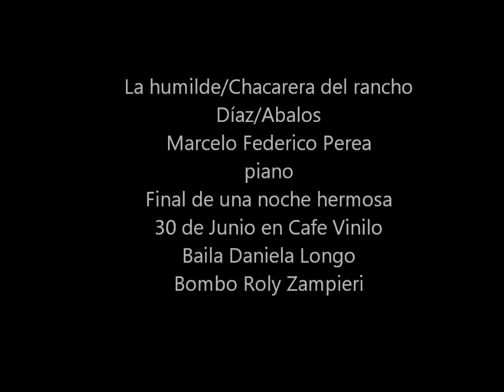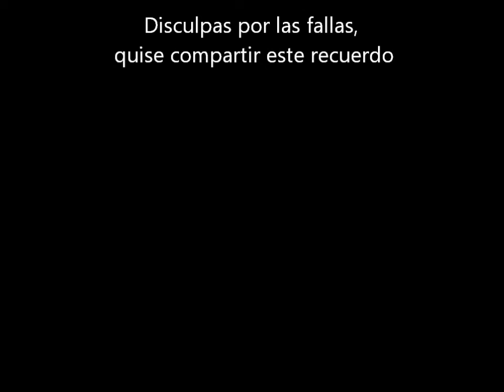La humilde/Chacarera del rancho. (Díaz-Abalos)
Final Café Vinilo, Sábado 30 de Junio de 2018
Marcelo Federico Perea, piano
Daniela Longo, danza
Roly Zampieri, bombo
Gracias, Carlos Roberto Beltrán por acercar este registro.
Tiene fallitas, pero quisimos compartir este recuerdo